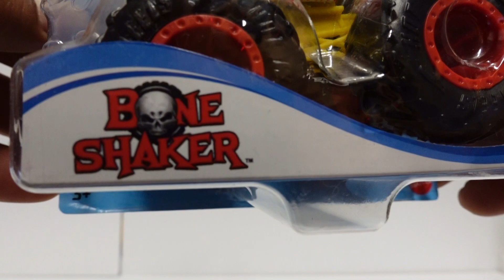HOT WHEELS COLOR SHIFTERS MONSTER TRUCKS PART 1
First look at a COMPLETE SET of 2022 Hot Wheels COLOR SHIFTERS Monster Trucks.

First part of Hot Wheels Color Shifters Monster Truck Variation color.